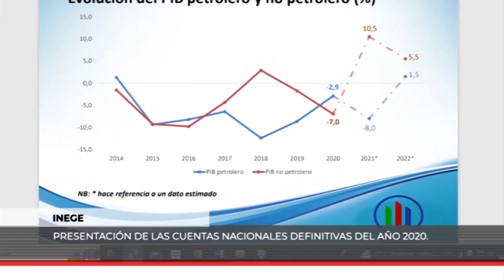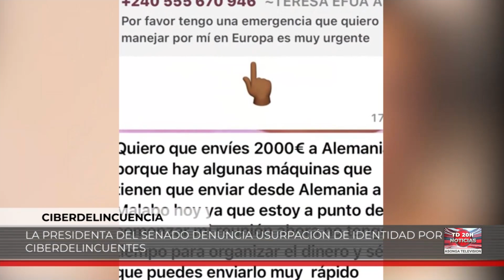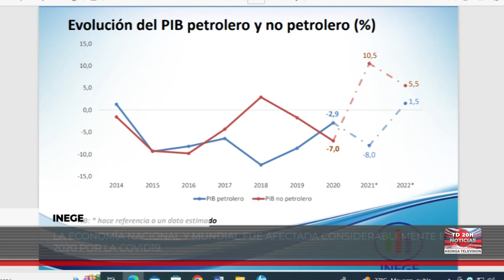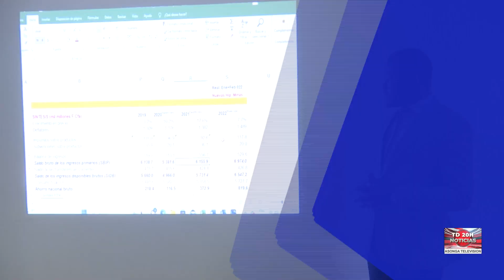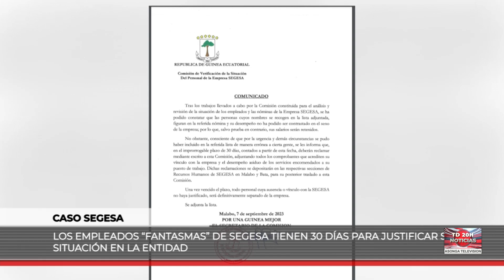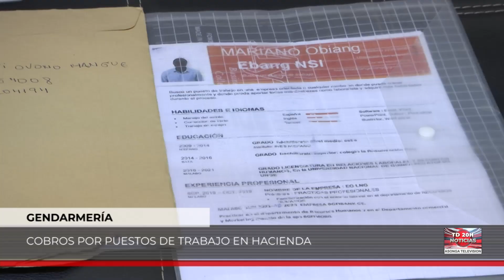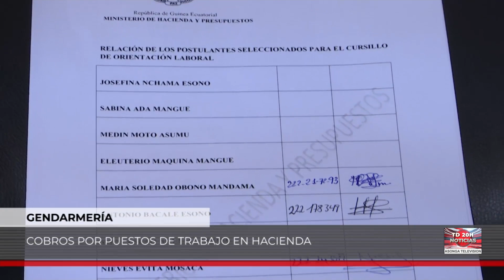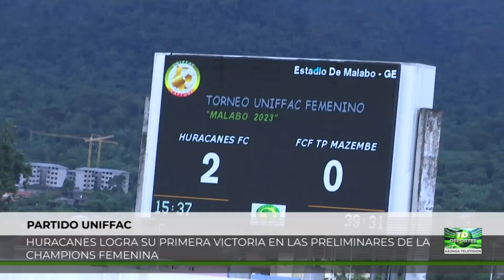Telediario ASONGA 08 09 2023 NOTICIAS DE GUINEA ECUATORIAL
LA MEJOR INFORMACION ACTUALIZADA DE GUINEA ECUATORIAL
CANAL DE NOTICIAS